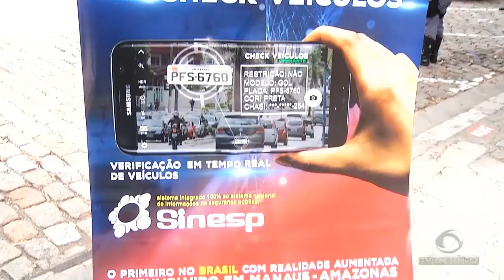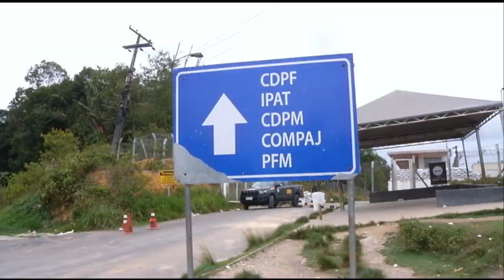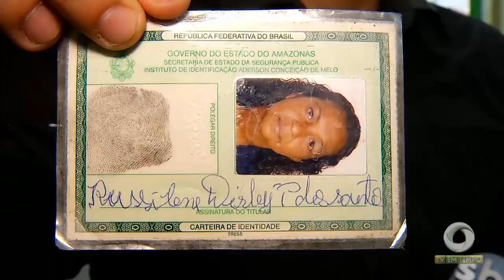Polícia faz revista no Complexo penitenciário Anísio Jobim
01º BLOCO JORNAL 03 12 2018 - Polícia faz revista no Complexo penitenciário Anísio Jobim